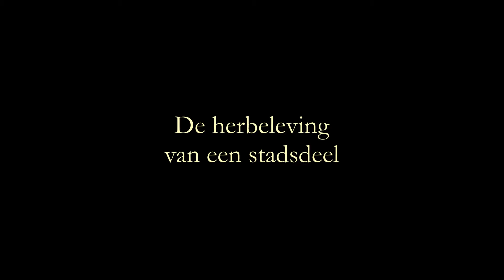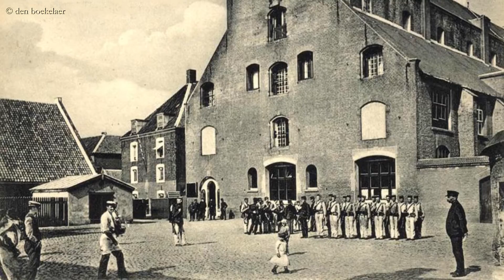OP DE SCHOP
Beleef nog een keer waar de warmoezier begin 1900 op de warmoezerijen werkte aan het telen van groenten.
De reconstructie van een gesloopt stadsdeel te 's-Hertogenbosch.

Muziek:
Chopin - Fantasie Impromptu
Bob Acri - Sleep Away